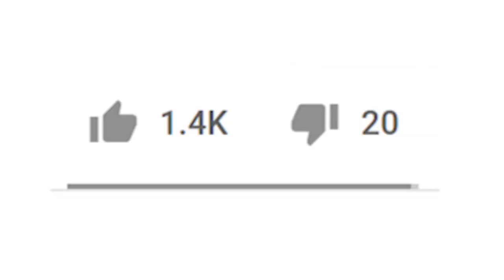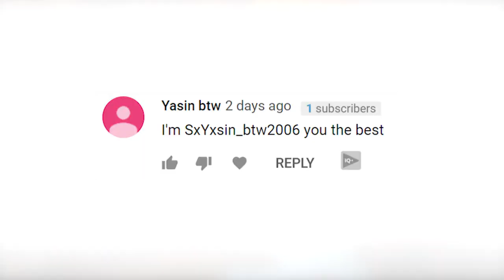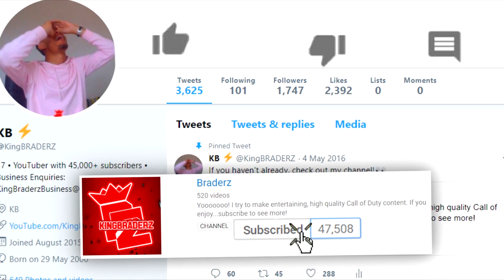3v1 vs REAL Black Ops 4 CHEATERS.. (They Actually CRIED)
3v1 vs CHEATING KIDS!

For today's video, I 3v1'd cheaters that I found in Black Ops 4 to see what would happen. Hope you enjoy!